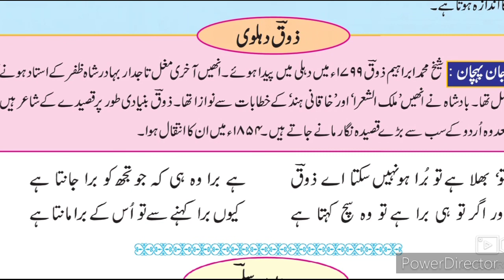9th Urdu Nazm 1 Qita Il ۱-- قطعہ۔ شیخِ محمّد ابراہیم ذوق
یہ ویڈیو نویں کلاس اردو میڈیم کے طلبہ کے لئے مفید ہے یہ ویڈیو آپ کو نظم کے بارے میں مکمل معلومات فراہم کرتا ہے اس ویڈیو سے طلبہ کو نظم کے بارے میں مزید معلومات حاصل کرنے میں مدد ملتی ہے اردو میڈیم چینل از سر عبد الستار خان اردو میڈیم اسکول نویں جماعت کے طلباء کے لئے معیاری آن لائن تعلیم مہیا کررہا ہے۔ Urdu medium channel by sir Abdul sattar khan provide quality online education for students of Urdu medium school 9th class Urdu.
9th URDU Question Answer
9th Urdu سبق نمبر ر video gives you complete information and explanation about the chapter. Urdu Medium Channel by sir Abdul Sattar Khan provide quality education for students of urdu medium school viiith class urdu